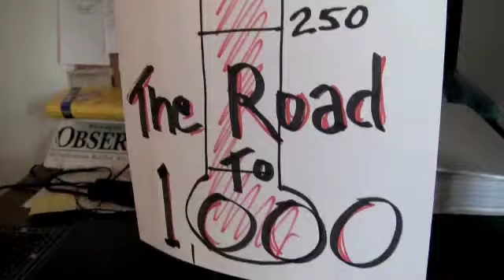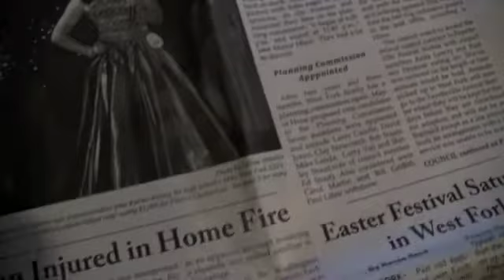WCO TV15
The Washington County Observer's Weekly broadcast.